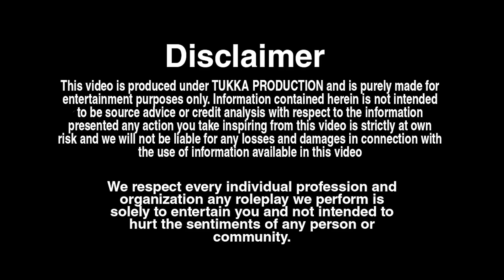ऐसे भाई बहन के रिश्ते देख आंखो से पानी अजायेग 😭 | Emotional Bhai Behan Video | Rowdy Rati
फैन1233